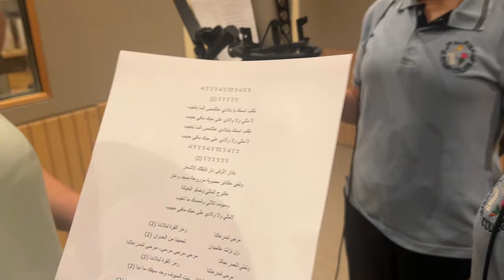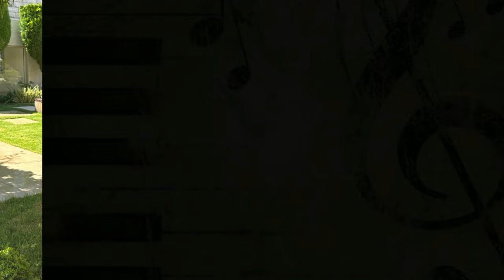نشاط الكورال قسم الاساسية العليا @ 2024